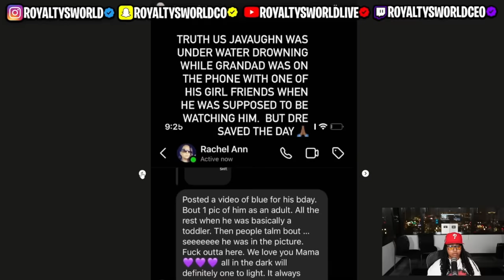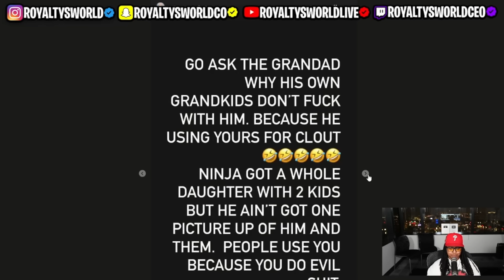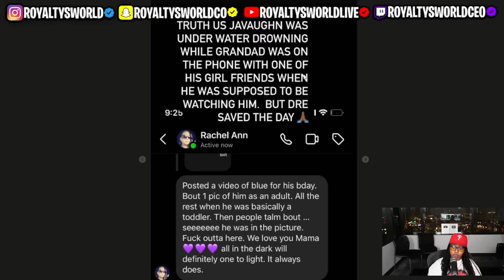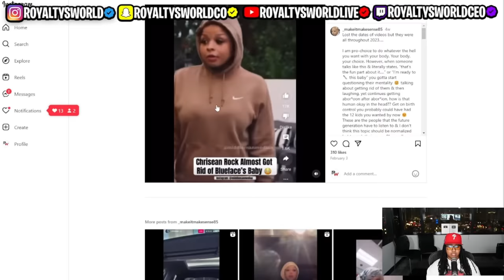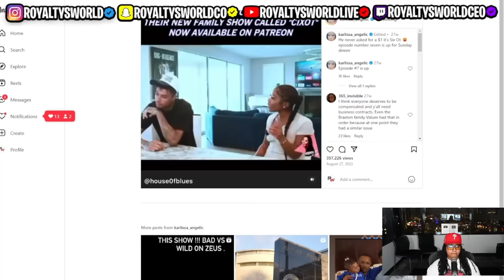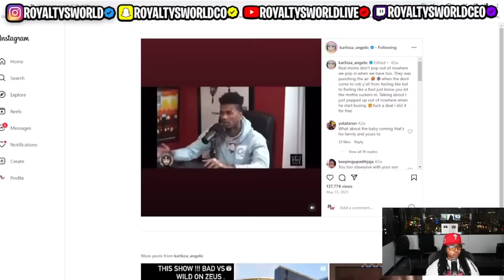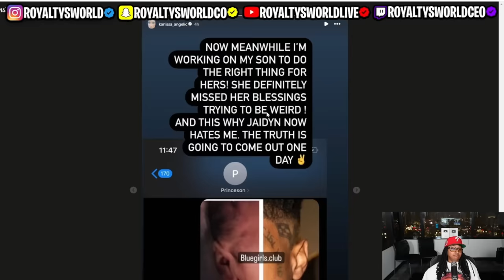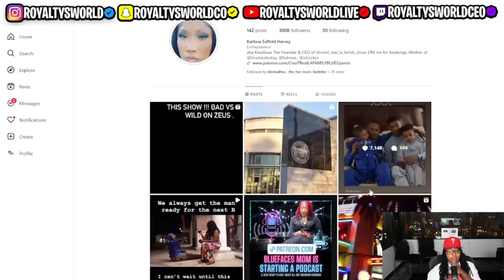Chrisean had to CH3CK Karlissa on speaking on JR 😱 Karlissa CL@PS back Chile 🤣